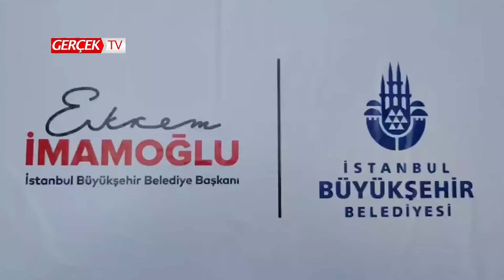Ekrem İmamoğlu'ndan Adıyamanlı çocukları sevindiren sürpriz! Söz vermişti, sözünü tuttu!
İBB Başkanı Ekrem İmamoğlu, geçtiğimiz haftalarda Adıyaman Belediye Başkanı Abdurrahman Tutdere'yi ziyaretinde gördüğü çocuklara hediye göndereceğini belirtmişti. Bugün hediyeleri Adıyaman'a ulaşan İmamoğlu'nun malzemelerini Abdurrahman Tutdere dağıttı!